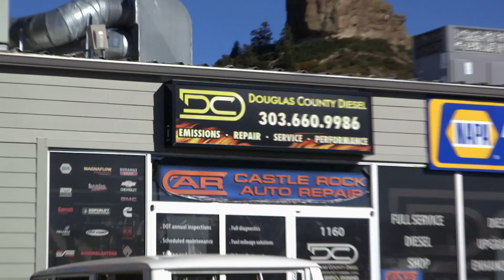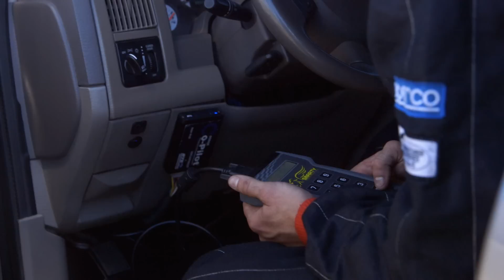Who Has the Fastest Diesel 4WD in America? - Grudge Race TV - Season 1 Episode 4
Clint Cannon in his 2007 Dodge Diesel 4WD, putting out 800 HP, 6.7 Liter with emission control limitations challenges Chad King with his 2005 Dodge Diesel 4WD, putting out 800 HP, with a 5.9 Liter Cummins Twin Turbo without emission control. It’s a best 2 out of 3 GRUDGE RACE to prove who has the fastest diesel 4WD truck in America.